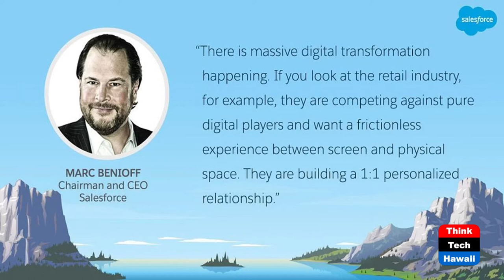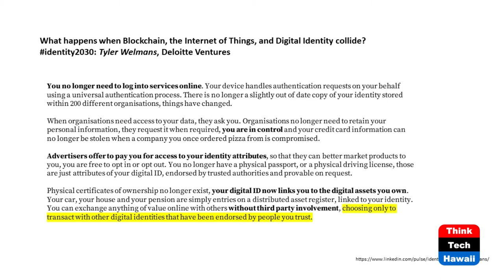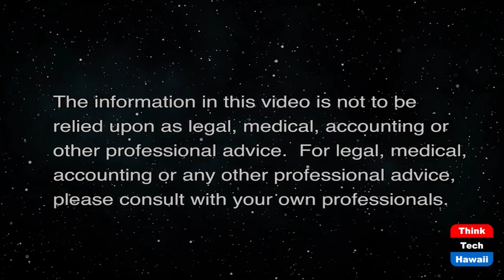Future World (The Middle Way)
Personalization of Automation.  The host for this show is Jay Fidell.  The guests are Chang Wang and Martin Hyndman.

How Automation will affect society at large? The use of personal information and preferences are important in determining complex decision making processes and the role of machine learning inferences based on predefined persona types. Privacy concerns obviously but also Persona Stereotyping based on observed human behaviors on public web site ecosystems e.g. Facebook, Amazon, etc.